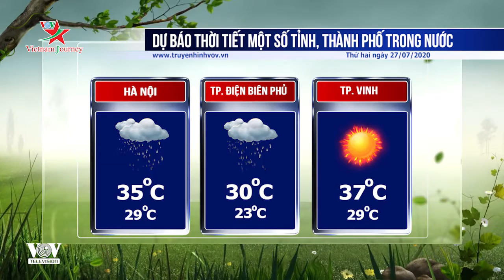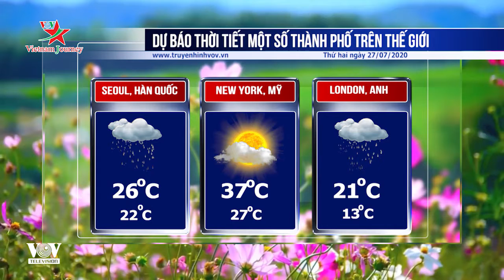Dự báo thời tiết các tỉnh thành ngày 27/07/2020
Thủ đô Hà Nội có mưa, nhiệt độ từ 29-35 độ C. TP Đà Nẵng trời nắng nóng, nhiệt độ từ 25-35 độ C. TP Hồ Chí Minh chiều tối có mưa rào và dông rải rác, nhiệt độ từ 25-34 độ C.